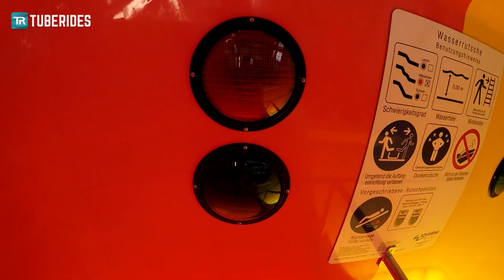All Water Slides in Nuremberg, Germany!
These are ALL water slides in Nuremberg (Nürnberg), Germany. The Bavarian town is home to four aquatic centers with slides. Please note that this video only includes slides located within the city limits. Therefore, parks situated in the suburbs, such as Kristall Palm Beach and Fürthermare are not included in this video.

Timeline:
00:00 Stadionbad
00:21 Freibad West
00:41 Südstadtbad
01:10 Nordostbad